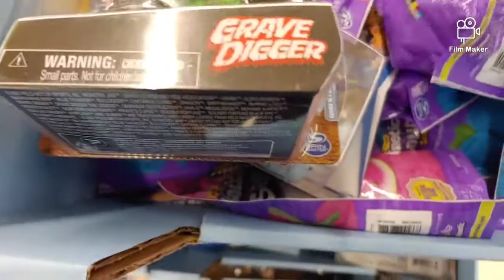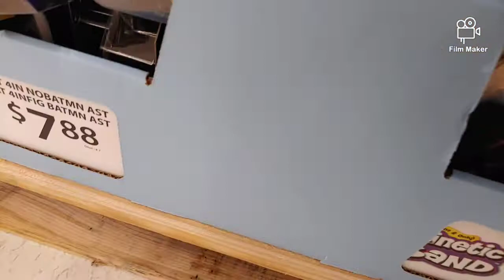in store find 2 @ walmart